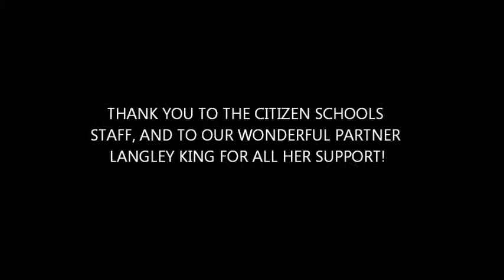GameMaker Apprenticeship UNCC STARS S2013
Citizen Schools - Martin Luther King Jr, Middle School